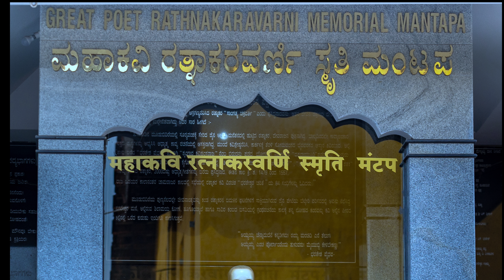ರೆಡ್ ಕ್ರಾಸ್ಸ್ ಮತ್ತು ಇಕೋ ಕ್ಲಬ್ ನೇತೃತ್ವದಲ್ಲಿ ಮೂಡಬಿದಿರೆಯ ಜೈನ ಪ್ರೌಢಶಾಲೆಯ ವಿದ್ಯಾರ್ಥಿಗಳಿಂದ ಕೆಸರ್ಡೊಂಜಿ ದಿನ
ಮತ್ತು ಇಕೋ ಕ್ಲಬ್ ನೇತೃತ್ವದಲ್ಲಿ ಮೂಡಬಿದಿರೆಯ ಜೈನ ಪ್ರೌಢ ಶಾಲೆಯ ವಿದ್ಯಾರ್ಥಿಗಳಿಂದ ಹೌದಲ್ ನ ಕಡಂಬರ ಮನೆಯಲ್ಲಿ “ಕೆಸರ್ಡೊಂಜಿ ದಿನ” ದ ವಿಹಂಗಮ ನೋಟ